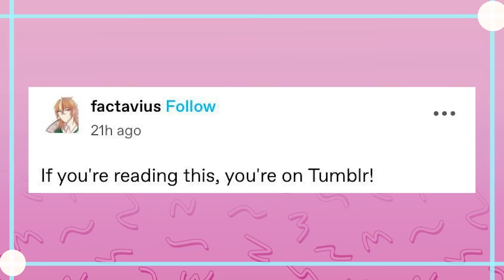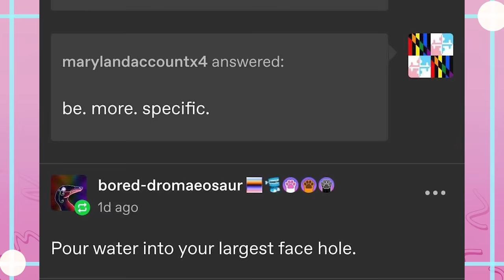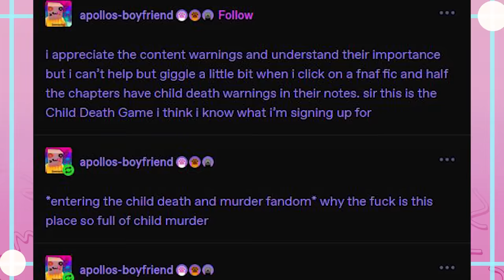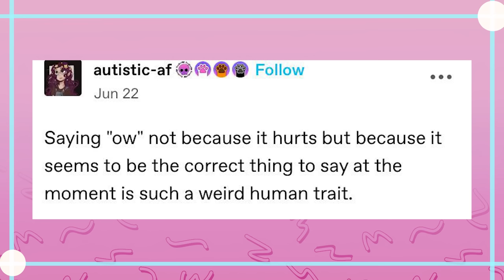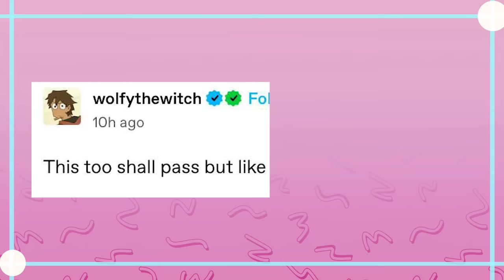Quality? Tumblr Posts